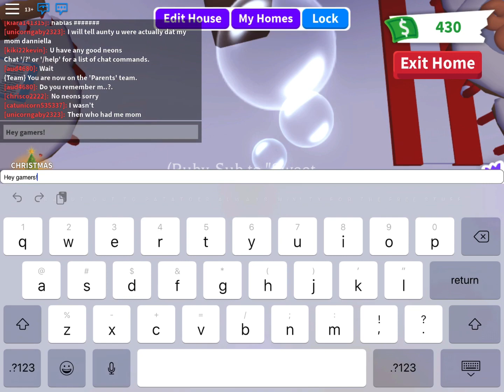Playing Adopt me | Roblox Adopt Me | { Sweet Ella’s Gaming }